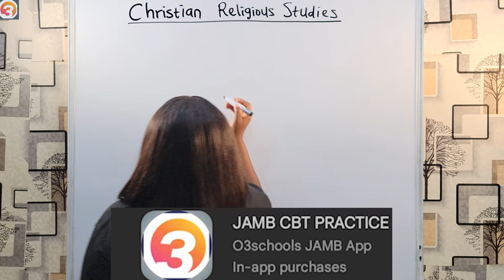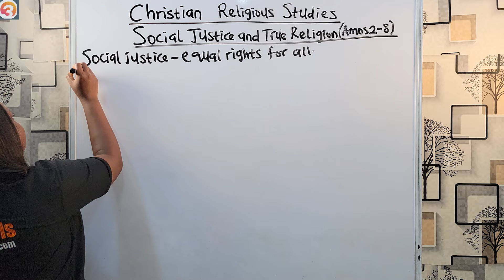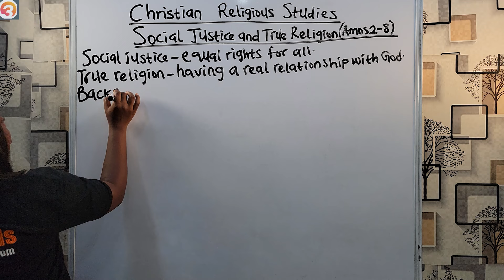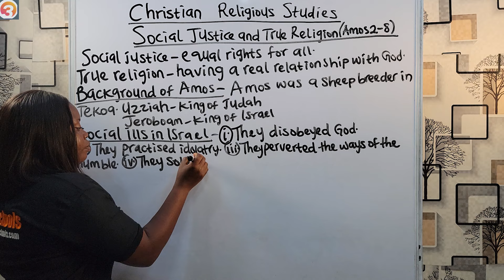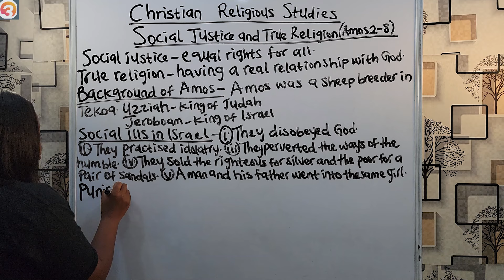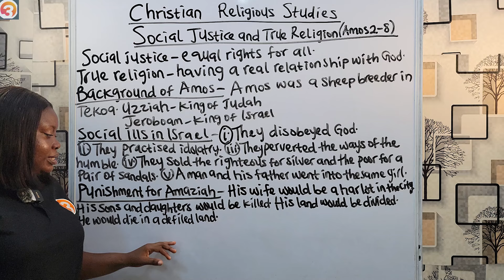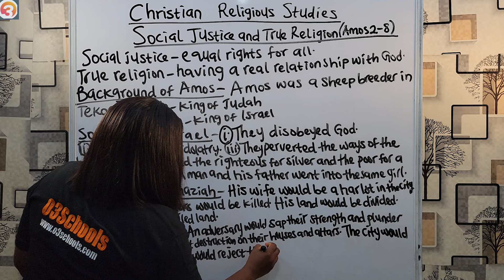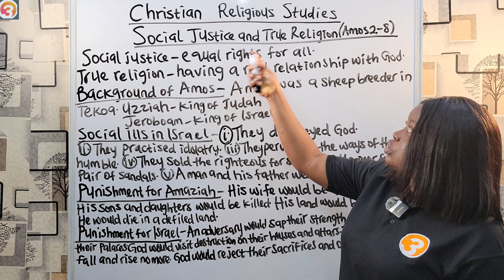JAMB CRS 2024 EP 35 - Social Justice and True Religion + Likely Exam Questions and Solutions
This is the 35th Episode of the JAMB Chemistry Online Lessons and Tutorials.

In this Episode we learn about Social Justice and True Religion and take questions from the O3SCHOOLS JAMB APP.